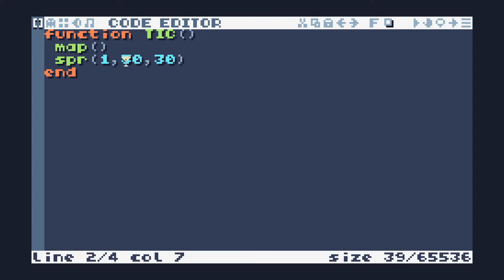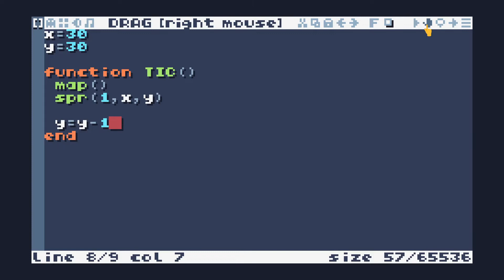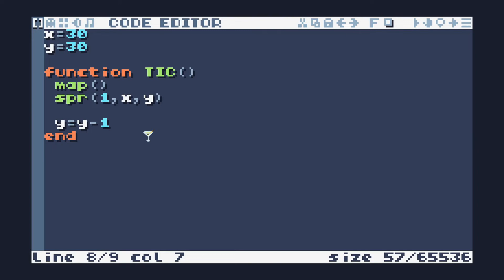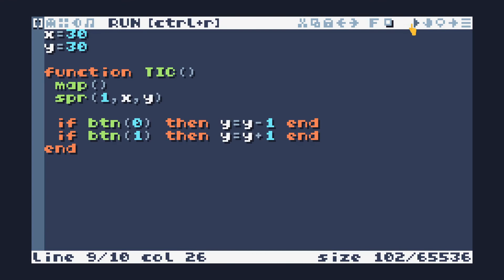Spieleentwicklung mit TIC-80 – Teil 4: Herumlaufen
Nun machen wir uns an die Programmierung! blinry zeigt Schritt für Schritt, wie wir unsere Spielfigur mit den Pfeiltasten steuerbar machen können.